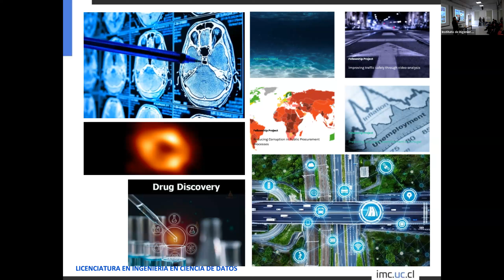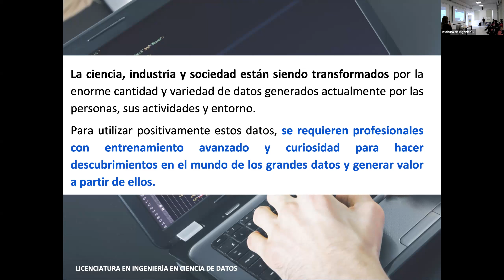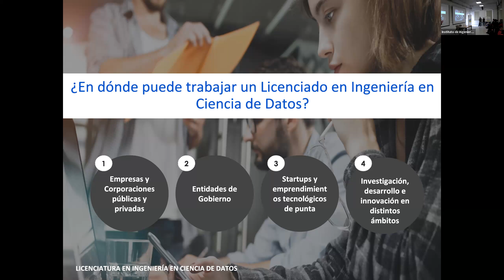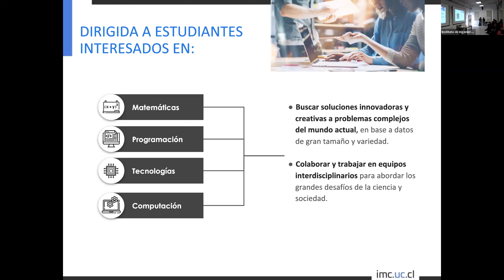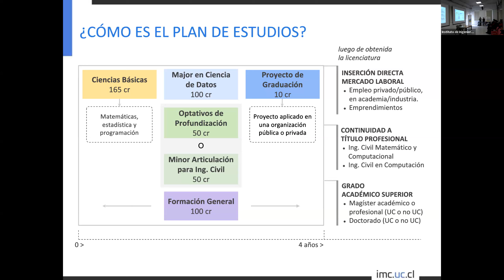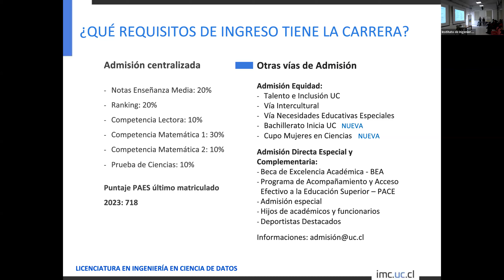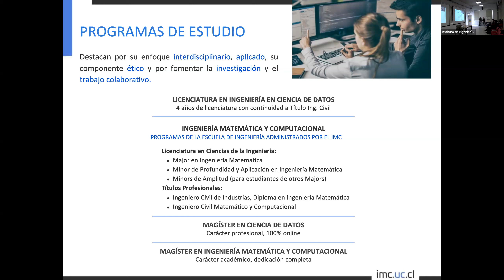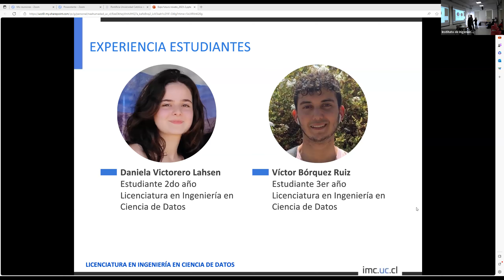Charla Expo Futuro Novato y Novata 2023: La revolución de la ciencia de datos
Presentación dictada el 11 de octubre por Paula Aguirre, académica del Instituto de Ingeniería Matemática y Computacional y jefa de programa de la Licenciatura en Ingeniería en Ciencia de Datos.